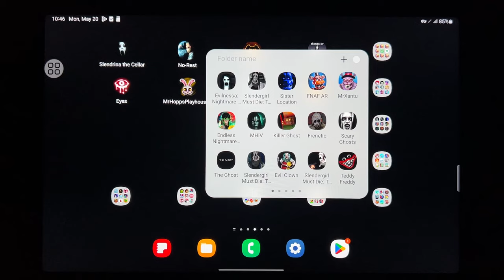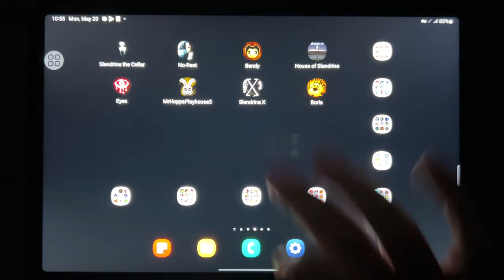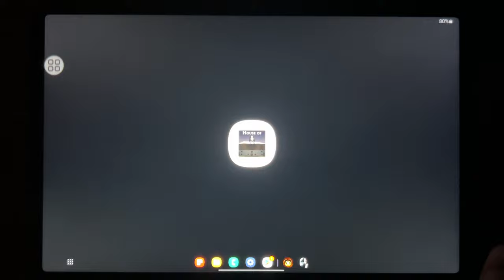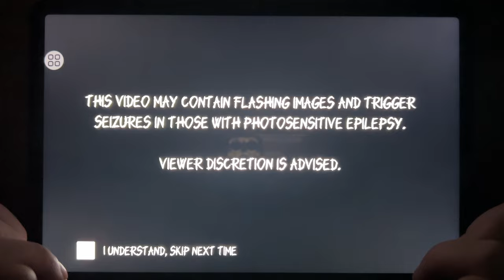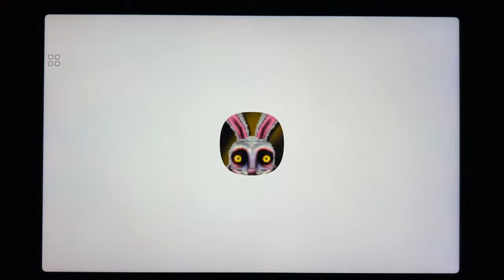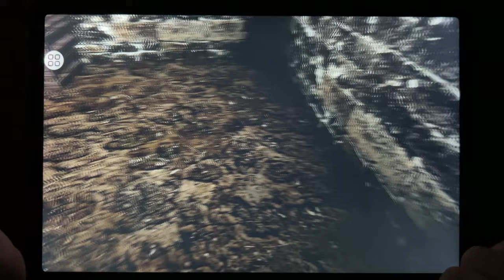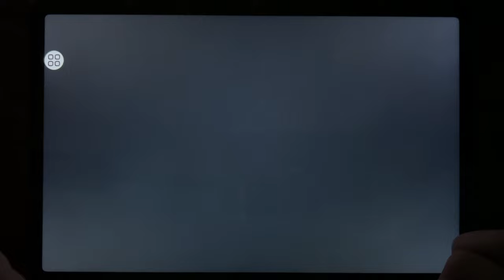Slendrina The Cellar, No Rest, Bendy, House of Slendrina, Eyes, Mr Hopps Playhouse 3...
Slendrina The Cellar, No Rest, Bendy, House of Slendrina, Eyes, Mr Hopps Playhouse 3, Slendrina X, Boris